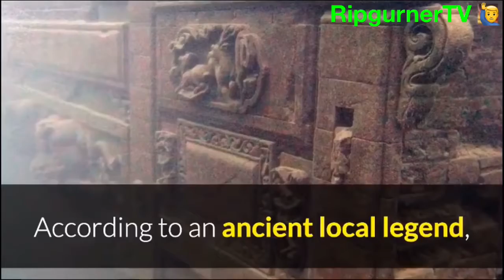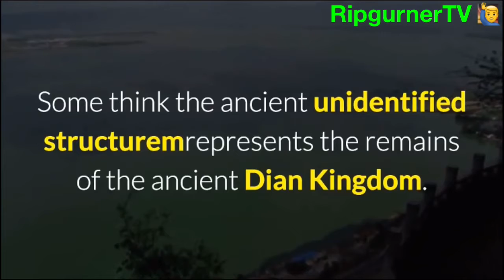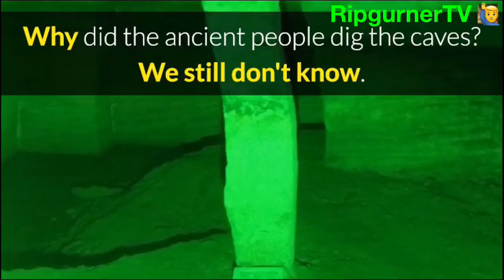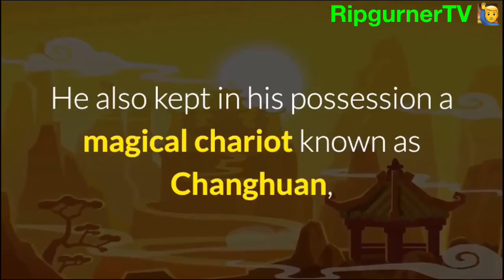Top 3 Ancient Mysteries unsolved! Lost cities, man made caves and more!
Top 3 unsolved ancient mysteries!